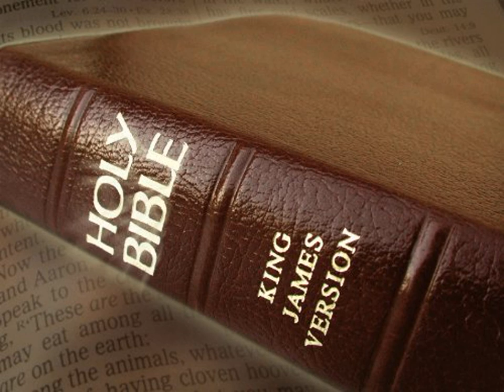King James Version Bible Audiobook Book of Isaiah Chapter 23